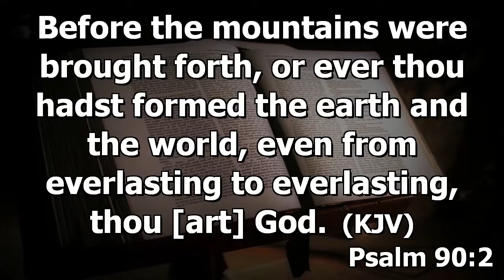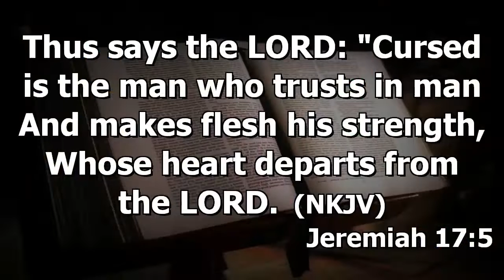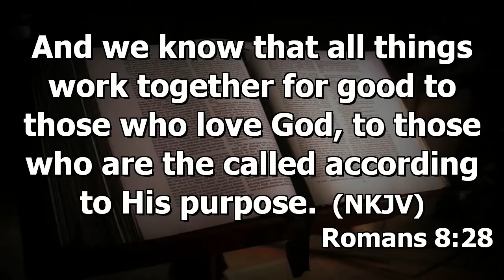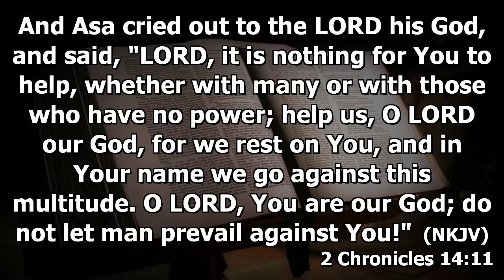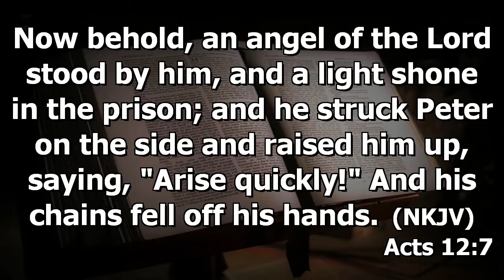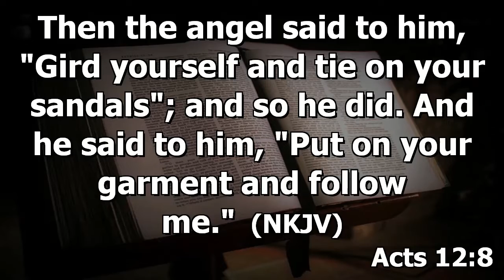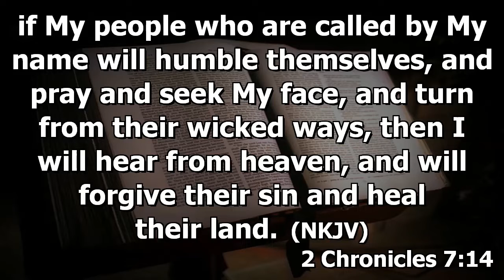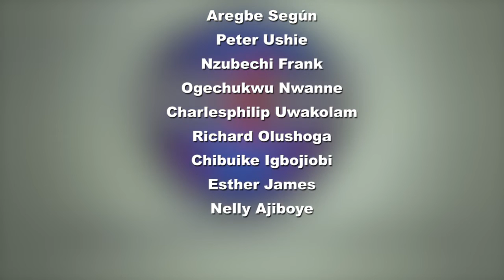DIVCCON 2019 (DAY 2) - THEME TALK 1 BY THE MOST REV'D HENRY NDUKUBA